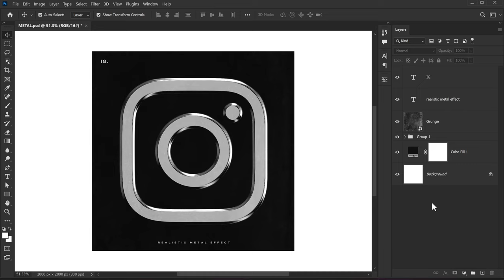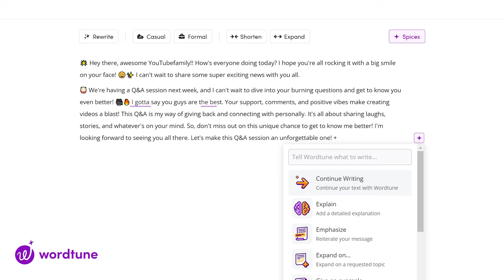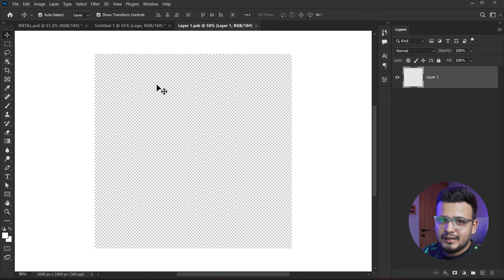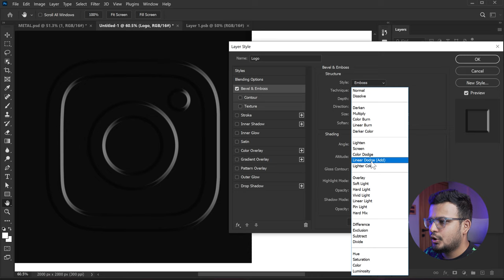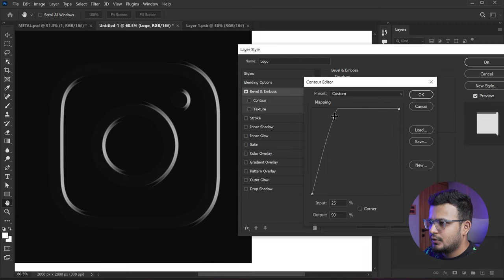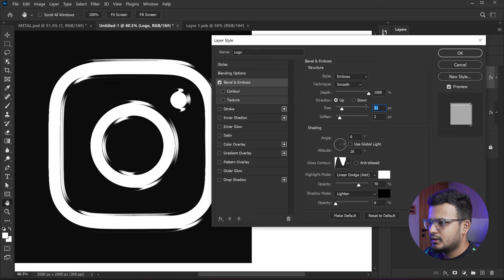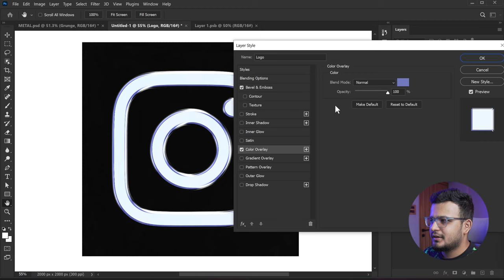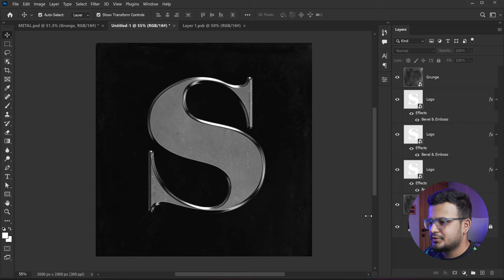Create SUPER Realistic Metal Effect in Photoshop - Photoshop Tutorial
Hey, everyone in this Photoshop tutorial we will create a realistic looking metal effect in Photoshop which is super easy to make and looks very cool. we will also cover topics like metal effects in Photoshop, photoshop tutorial metal effects, photoshop tutorials for beginners, learning Photoshop in Hindi, Hindi Photoshop tutorials for beginners, and more!